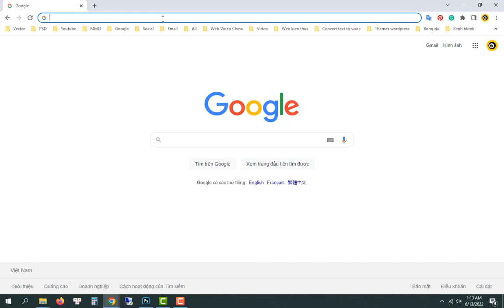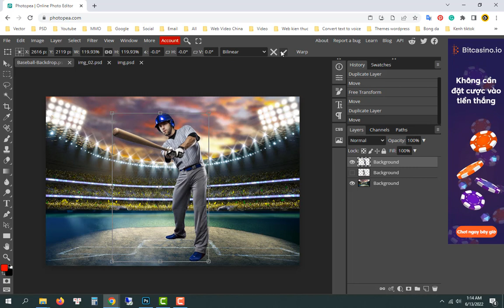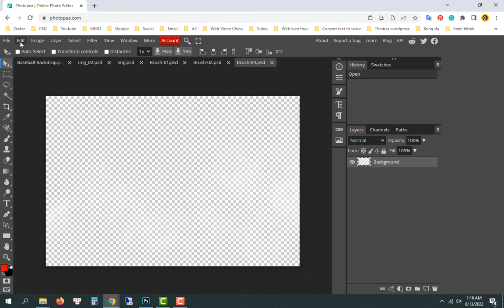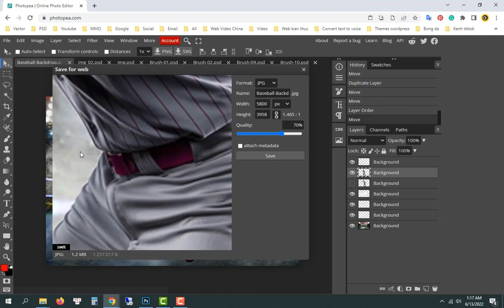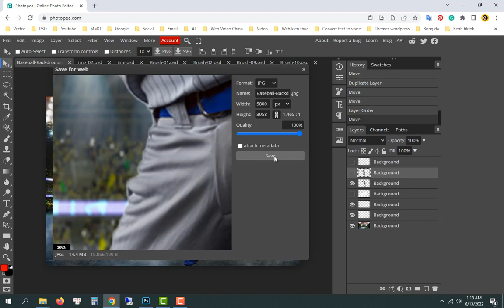Sports Background | Digital Backgrounds Sports Photography | Baseball Backdrop | Photoshop Sports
Sports Background | Digital Backgrounds Sports Photography | Baseball Backdrop | Photoshop Sports Backgrounds